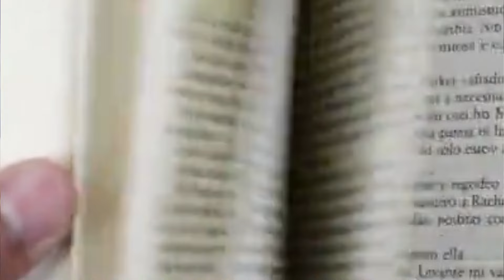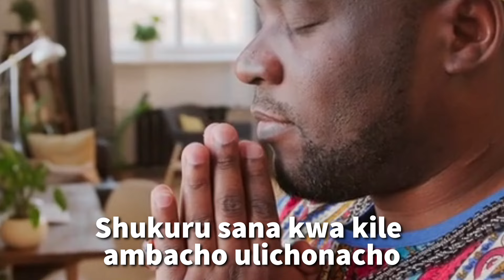Fanya Hivi Unapofikwa na Changamoto Kubwa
Fanya Hivi Unapofikwa na Changamoto Kubwa Maishani:
Katika safari ya maisha, sote tunakumbana na changamoto mbalimbali. Baadhi ni ndogo na rahisi kushinda, huku zingine zikiwa kubwa na zinazoweza kuleta kukata tamaa. Ikiwa unakabiliwa na changamoto kubwa maishani, usiogope. Kuna mambo unayoweza kufanya ili kukabiliana na hali hiyo na kuibuka mshindi..
Tuandikie kile ulichojifunza kwenye comments, gonga “LIKE” pamoja na “ku-share” link ya somo hili kwa wengine. Asante
KUWA MZUNGUMZAJI MAHIRI KWA KOZI HII:👇🏼
Boresha uwezo wako sasa wa kuzungumza na utengeneze njia za kuingiza kipato zaidi. Nunua kozi ya “Speaking Skills Course”
Kwa bei ya punguzo ya 20,000 TZS tu!
NUNUA VITABU:
Nunua kitabu kitakacho kusaidia kukua na kujiongezea thamani.
Kupata orodha ya vitabu tuma neno: “KITABU” au “VITABU”
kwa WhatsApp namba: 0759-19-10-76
JIUNGE NA GROUP LETU LA WHATSAPP (BURE):
Ingia moja kwa moja kwa kubonyeza Link hii:
WASILIANA NA EZDEN JUMANNE
Media Personnel & An Entrepreneur
VOICE-OVER CHANNEL👇🏽
KWA MATANGAZO NA BIASHARA:
- Kuweka tangazo lako kwenye channel hii.
- Unahitaji Voice-over (English & Swahili).
- Kutengenezewa tangazo zuri la video na sauti
Tuwasiliane: